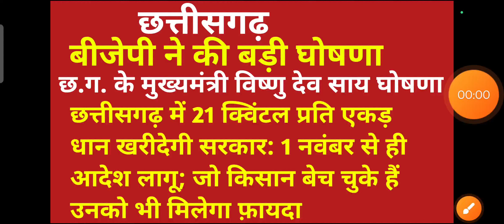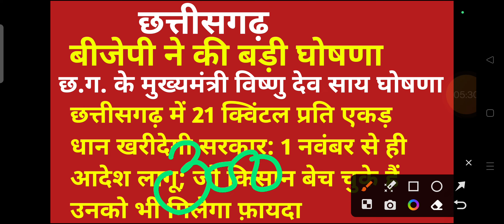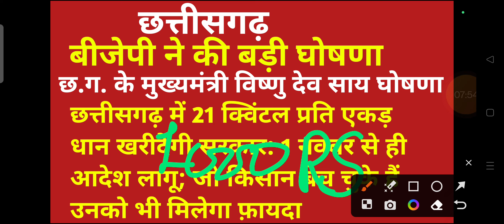छ.ग. बीजेपी ने की बडी घोषणा किसानो को 3100 रूपये धान का समर्थन मूल्य मिलना शुरू 1 नवंबर से नियम लागू